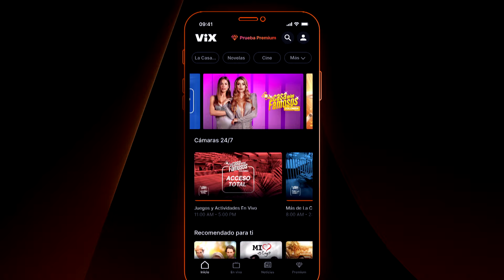Karen lee sobre y les da buenas noticias a sus compañeros en La casa de los famosos Colombia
El sobre del Jefe trajo alegría a los participantes en La casa de los famosos Colombia

Conoce cada instante de La casa de los famosos todas las noches en Canal RCN y en vivo por la app de ViX. GRAN FINAL el lunes 17 de junio